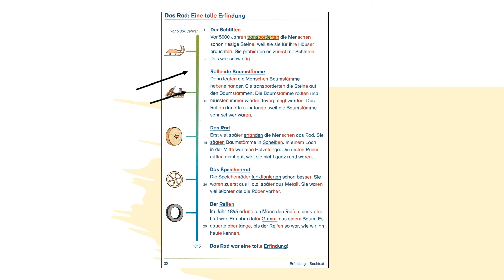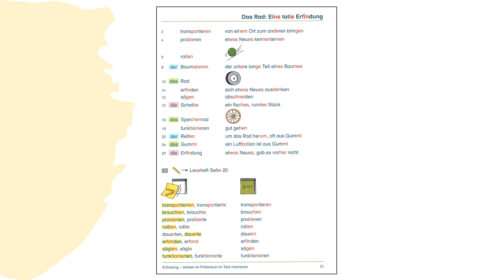Anschluss finden 3 – Kapitel 10a, Leseheft: Das Rad: Eine tolle Erfindung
Der Film ist eine zusätzliche Unterstützung zum Verständnis der Seiten 20/21 aus:
Leseheft „Anschluss finden Deutsch 3“
Kapitel „Erfindungen – Das Rad: Eine tolle Erfindung“

Bestellmöglichkeit Leseheft und Arbeitsheft:
Mildenberger Verlag, Bestell-Nr. 3401-57, ISBN 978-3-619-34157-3